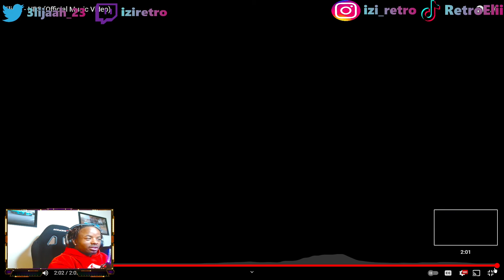ItzElijaah Reacts to Flight - NBS (Official Video)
Thank you guys for tuning in and supporting the channel! Stay tune as we grow as a family!

Support me:)